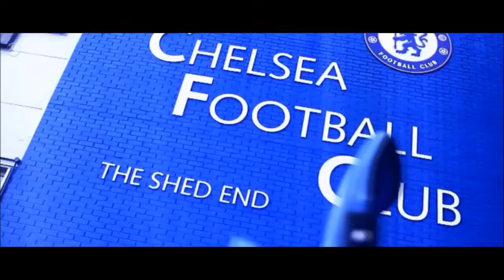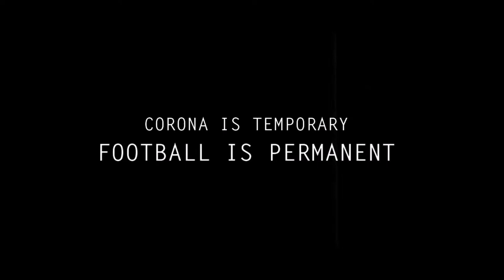Football and Pandemic |Football-The Motivational Game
Football is a family of team sports that involve, to varying degrees, kicking a ball to score a goal. Unqualified, the word football normally means the form of football that is the most popular where the word is used.

As Per Reports many matches are being postponed, suspended and players are getting affected by this Virus.Football is a beautiful game and corona wont stop us.